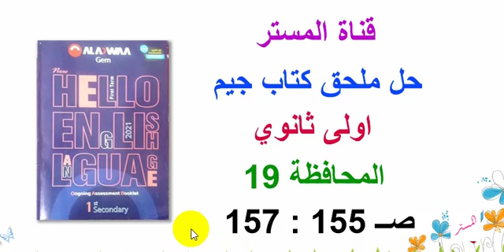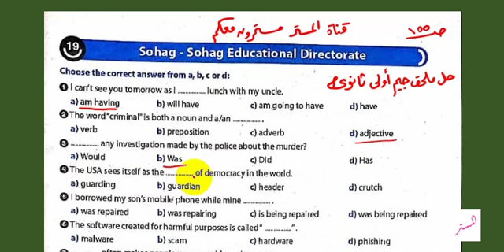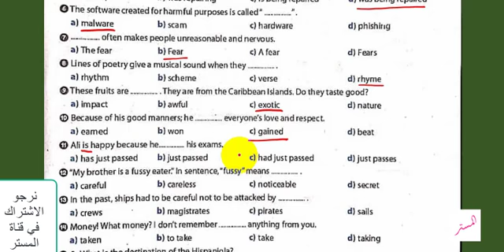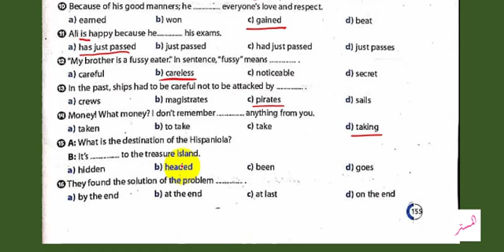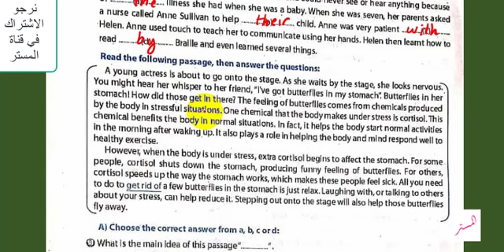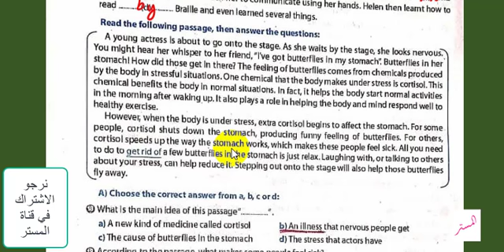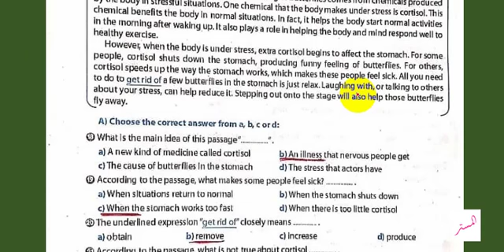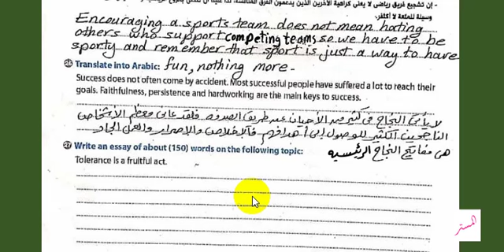حل ملحق كتاب جيم اولى ثانوي المحافظة 19 صــ 155 : 157- مراجعة نهائية انجليزي اولى ثانوي